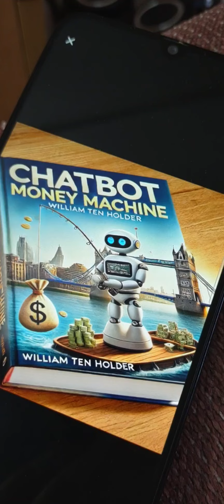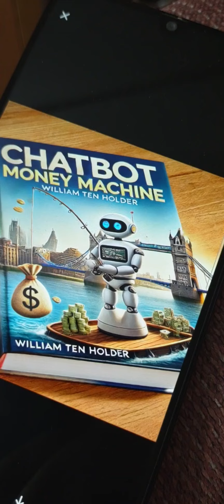CHATBOT MONEY MACHINE; William Ten Holder; like and subscribe; future audio books !!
A great new audio book series exclusively on Utube leading to the release of My new books on Kindle/ Amazon . .